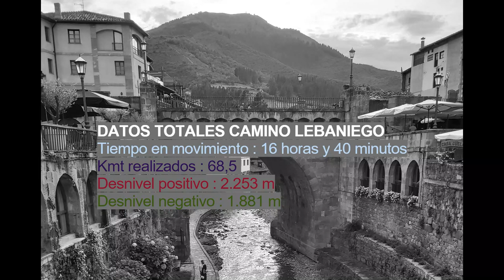Camino Lebaniego. Camino a Santiago. Etapa de Cicera a Potes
Tercera y ultima etapa del Camino Lebaniego desde San Vicente de la Barquera. Sin duda la más dura y más bella, tocas los Picos de Europa, el macizo oriental tras cruzar la N-621 que va a Unquera, por el desfiladero de la Hermida. Mucho desnivel, mayor el negativo por el prolongado descenso a Lebeña, que se encuentra a unos 200 m. Un camino también recomendable, éste más fácil de hacer que ninguno otro, por su brevedad, solo 3 días.
Total de kmt andados en el Camino = 68,5  / Tiempo en movimiento = 17 horas / Total desnivel positivo = 2.253 m / Total desnivel negativo = 1.881 m